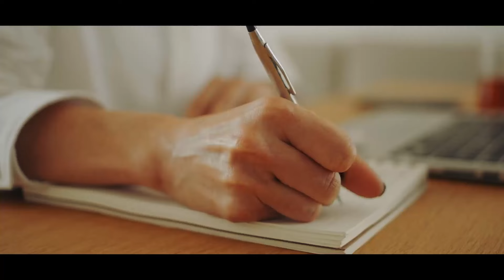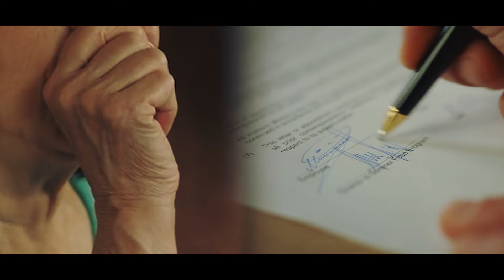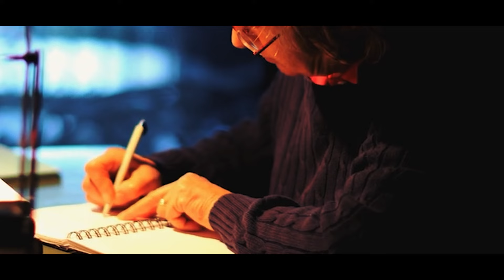Famous Pastor Nolan Finally Got Caught. Cops Just Revealed His SHOCKING Secret!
The congregation became quiet as Pastor Nolan, their beloved spiritual leader, raised his hands in a final blessing. But then, something unexpected happened. Police officers flooded the church and before anyone could react, they surrounded Pastor Nolan and arrested him. The famous Pastor Nolan had finally got caught and when the cops revealed his shocking secret, everyone was horrified!